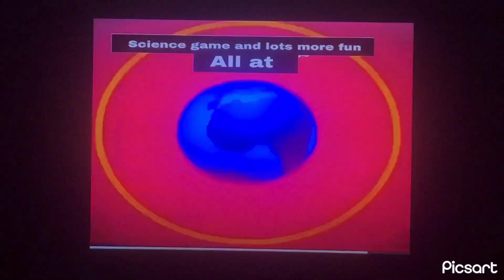Veggie tales kids 9 story entertainment discovery kids tv instrumental